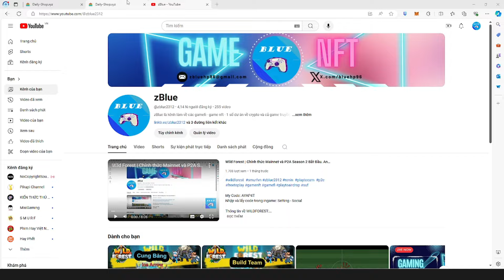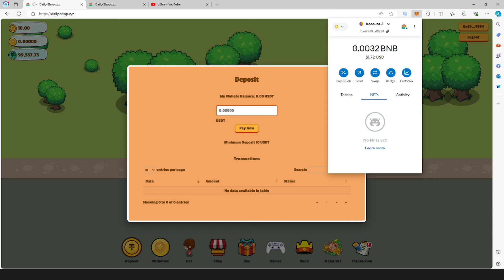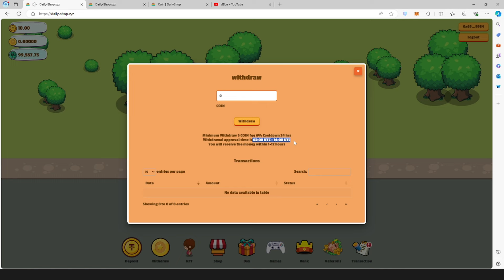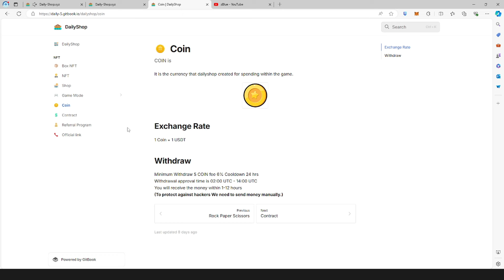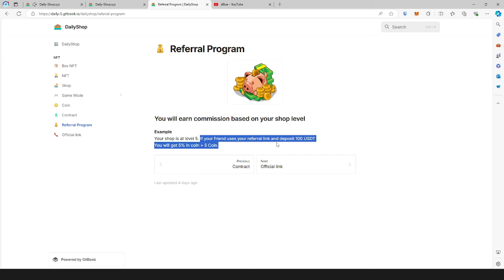DailyShop | Review Game Mới - Anh Em Còn Nhớ DailyMinner ?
Game Ponzi nên anh em cần cân nhắc thật kĩ trước khi tham gia